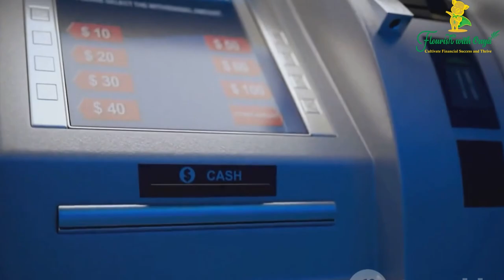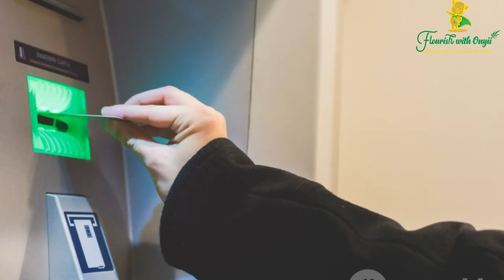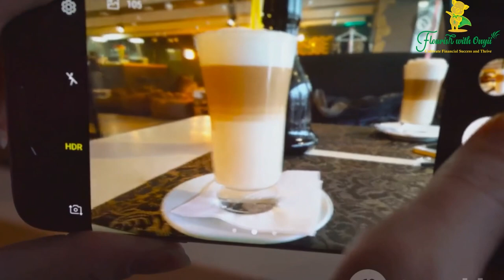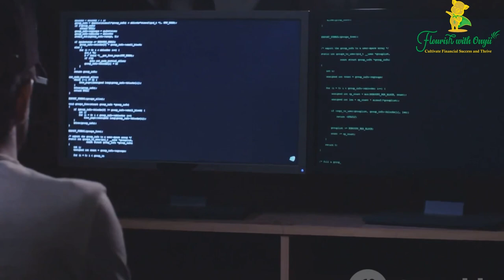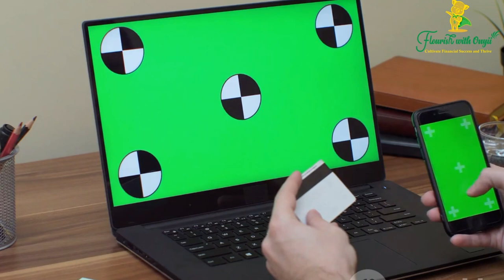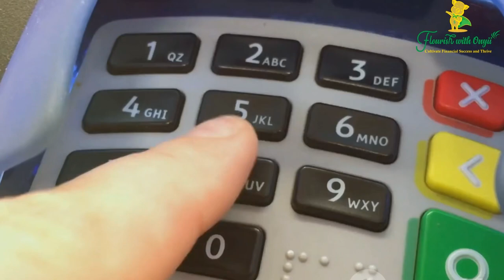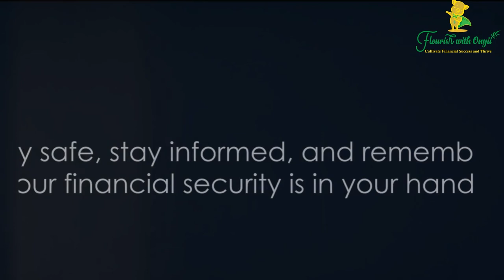7 Debit Card Danger Zones ⛔️: Where Not to Swipe Your Debit Card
In this eye-opening video, we uncover the 7 Debit Card Danger Zones that you should steer clear of at all costs! 💳💥

Your debit card may seem like a convenient tool for everyday transactions, but it's essential to be aware of potential risks and vulnerabilities. Join us as we dive deep into these danger zones and reveal how to protect yourself and your hard-earned money.

🚫 Say goodbye to debit card headaches by learning about:

🔒 The dangers of public Wi-Fi hotspots.
🔍 Skimming devices and how to spot them.
📈 Risky online shopping practices.
🏧 ATM pitfalls to avoid.
🏨 Hotel and rental car pitfalls.
🍔 Dining out safely.
💼 Workplace security.

Arm yourself with knowledge and take control of your financial security. Don't let these danger zones catch you off guard! Watch this video now and stay one step ahead of potential threats. Your financial well-being depends on it! 💰💪